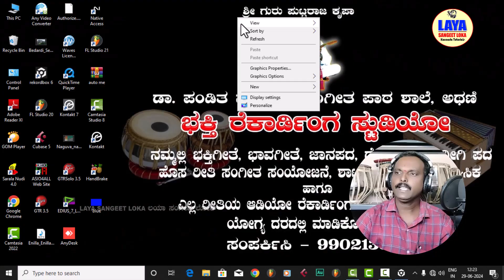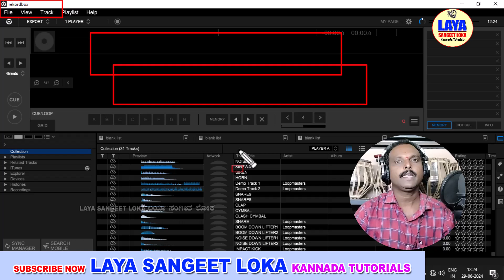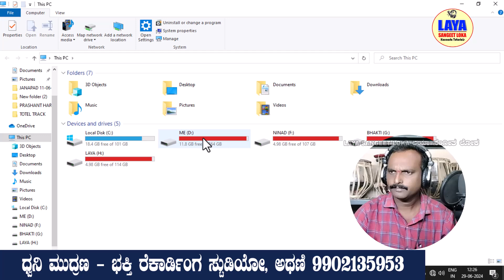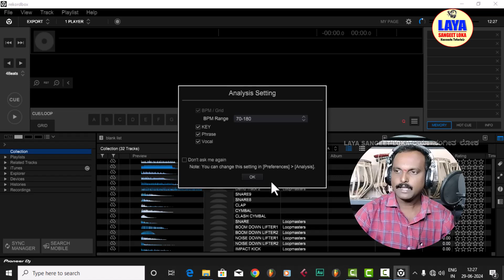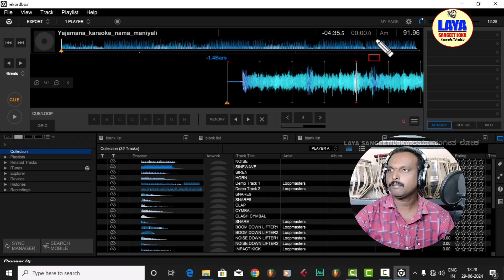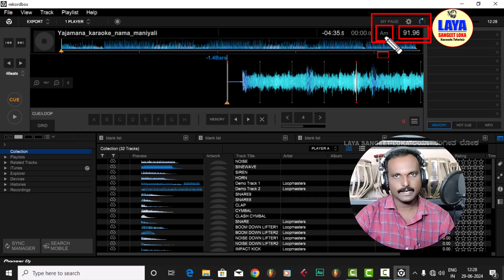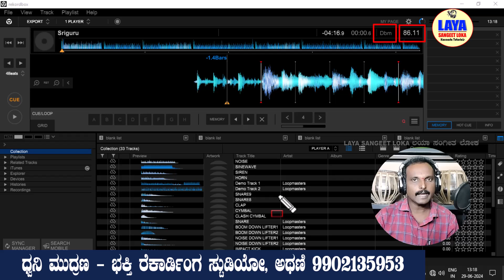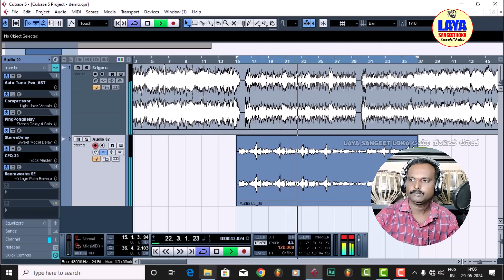How to Find Key and Scale for any Song in Kannada Tutorial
ಯಾವುದೇ ಹಾಡಿನ Key ಹೇಗೆ Find ಮಾಡುವು

Chikappa Sanadi

ಈ ವಿಡಿಯೋದಲ್ಲಿ ಮ್ಯೂಸಿಕ್ ಪ್ರೊಡಕ್ಷನ್ಸ್ ಬಗ್ಗೆ ಸಂಪೂರ್ಣ ಮಾಹಿತಿ ನೀಡಲಾಗುವು ಜೊತೆಗೆ ಕೆಲವು ಪ್ರಾಜೆಕ್ಟ್ ಗಳನ್ನು ಸಂಪೂರ್ಣ ಉಚಿತವಾಗಿ ನೀಡಲಾಗುವುದು
In this video, complete information about music productions will be given and some projects will be given completely free

By
CHIKAPPA B SANADI

ಚಿಕ್ಕಪ್ಪಾ ಸನದಿ

Recording
BHAKTI RECORDING STUDIO ATHANI
ಧ್ವನಿಮುದ್ರಣ
ಭಕ್ತಿ ರೆಕಾರ್ಡಿಂಗ್ ಸ್ಟುಡಿಯೋ ಅಥಣಿ

suspense
amitabh bachchan
fixiki in english
adventure
clues
what make a song major or minor
how to find a music key
key finding technology
how to find a key in music
how to know the key
how tell if a any song is major or minor
how to find a key
find a key
how to find the key of a song for autotune
how to find the key of a song
music theory

In this tutorial, you will learn the essential steps to find the key and scale of any song. Understanding the key and scale of a piece of music is crucial for musicians, producers, and music enthusiasts alike. By following the techniques shared in this video, you will be able to confidently identify the key and scale of any song you come across.

ಲಯಾ ಸಂಗೀತ ಲೋಕ